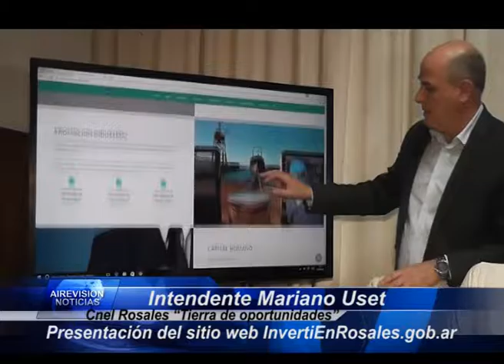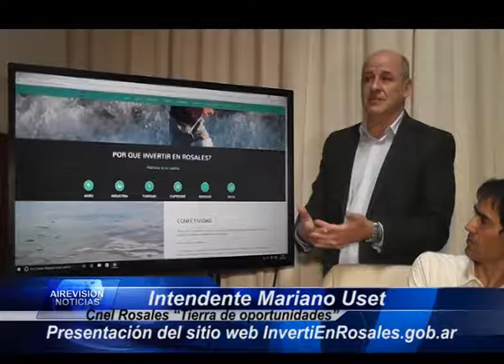ABENEL USET PRESENTACION PORTAL InvertiEnRosales gob ar